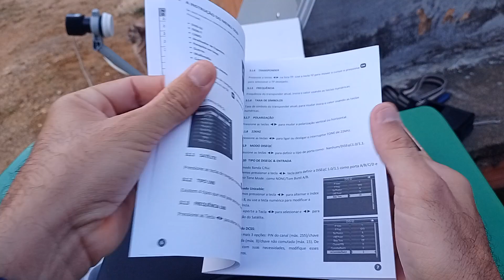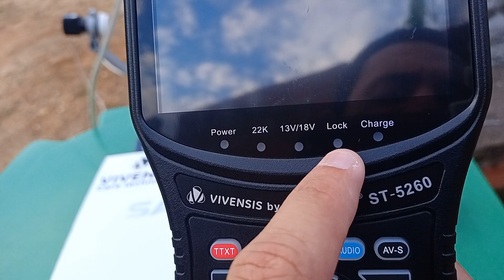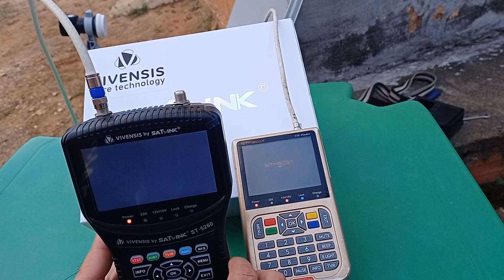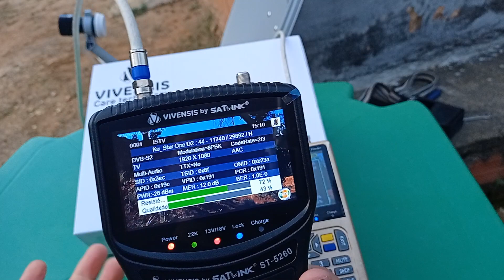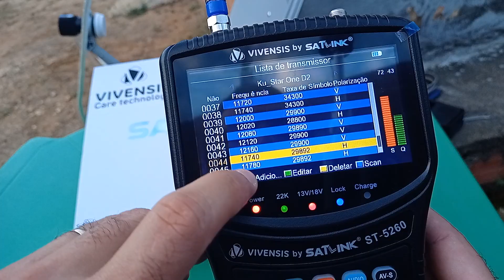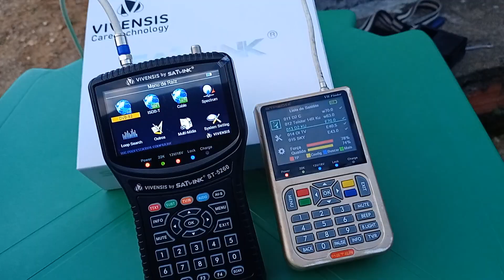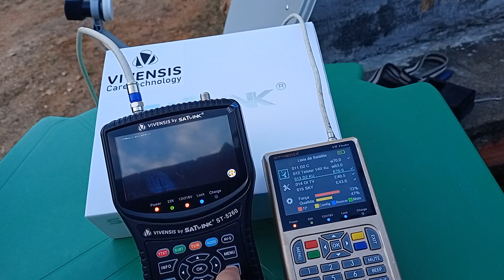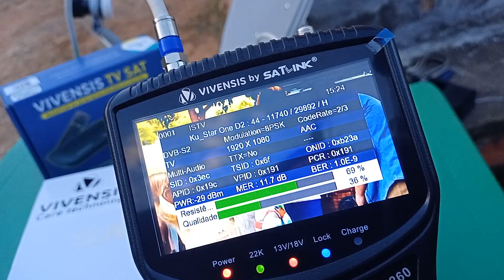Apresentação Do Satlink Vivensis ST 5260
Adquira este produto acessando o link abaixo de nossa loja no mercado shops e compre com toda segurança e comodidade do Mercado Livre

Contato Para O Pré Cadastro Para Você Comprar O Satlink ST5260 VIVENSIS ☎️ 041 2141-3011